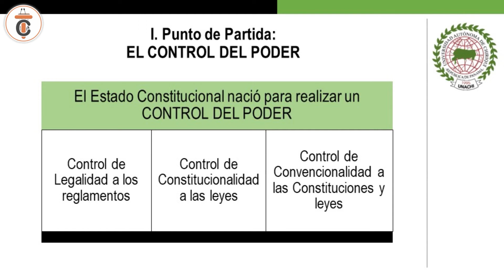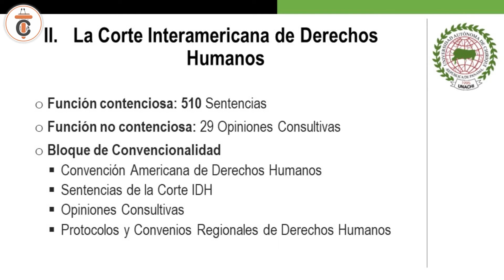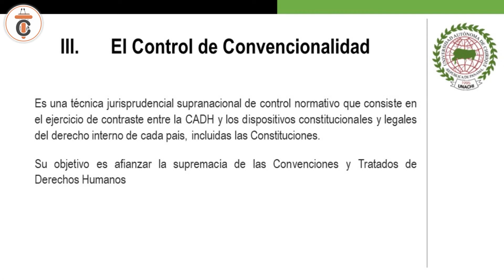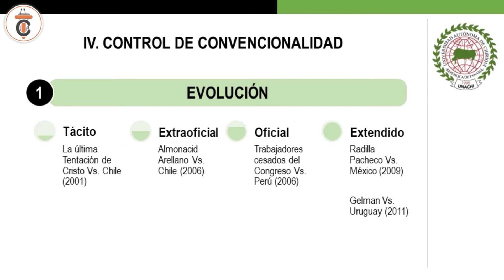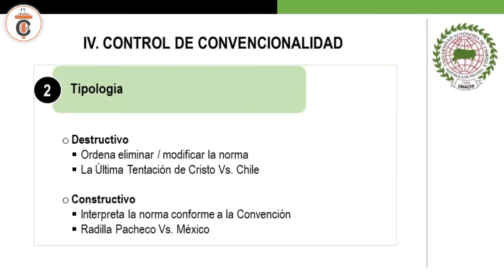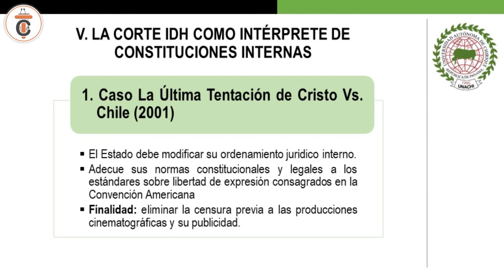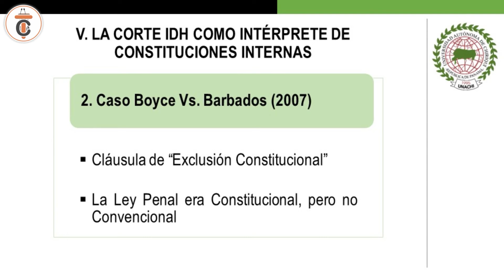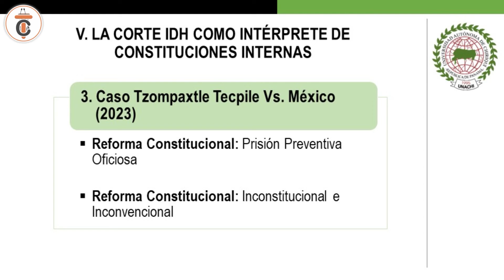Control de Convencionalidad de las Constituciones - Ponencias # 21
El Control de Convencionalidad de las Constituciones no es una figura del Derecho Procesal Convención novedosa.
Se ha realizado desde inicios del presente siglo. Empero, la denominación, relevancia y consecuencias si resultan de una mayor atención en nuestros días.
Señalamos las principales características de esta práctica de la Corte Interamericana de Derechos Humanos en una ponencia brindada virtualmente para Panamá.

Tema: Control de Convencionalidad de las Constituciones
Fecha: 09 de marzo de 2024
Organización: Universidad Autónoma de Chiquirí (Panamá)

🔴𝐏𝐀𝐑𝐀 𝐂𝐎𝐍𝐒𝐔𝐋𝐓𝐀𝐒
📌⚖ Cursos especializados y asesorías académicas